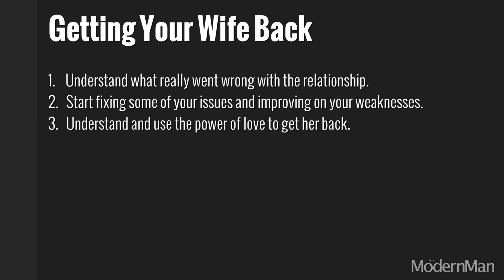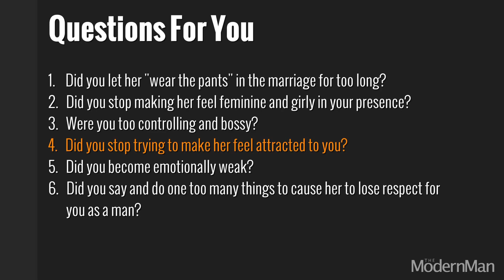How to Get Your Wife Back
1. Need custom advice for your unique ex back situation?

Get 24/7 support (instant response) with Dan Bacon AI - trained to give you instant, custom advice and solutions to get your ex back, just like I would if you and I were talking 1-on-1 about your unique ex back situation.

You will find out exactly what to text her (based on what has been going on between you and her specifically), what to say and what to do next to re-attract her—right now.

No waiting, no guessing and no messing up your chance to get her back.

Just clear, practical and proven-to-work advice that is tailored to your exact circumstances with her.

2. Want to follow a step-by-step method to get her back in video format?

Get Your Ex Back Super System has helped thousands of men successfully re-attract their ex.

Learn the full step-by-step process to make her feel sparks of attraction again, reconnect and get another chance—even if she says she’s over it, has blocked you, or is dating someone else.

Both options above work—it’s up to you which way you'd prefer to get my help.

You can either chat with Dan Bacon AI right now for instant custom advice, or follow the complete step-by-step system and get her back.

I look forward to helping you get her back!

Cheers
Dan